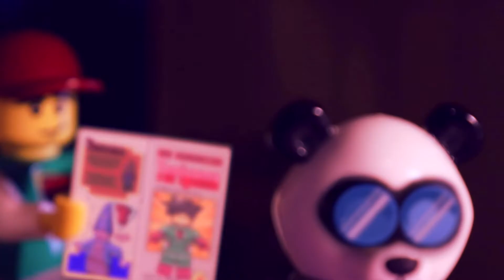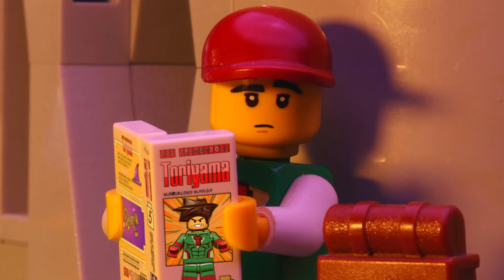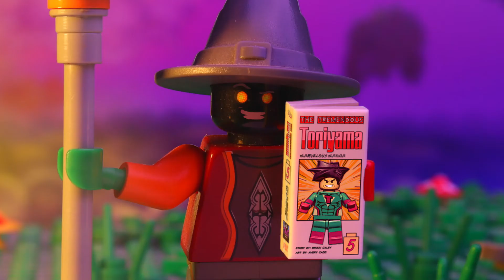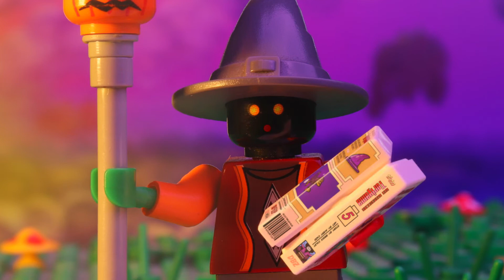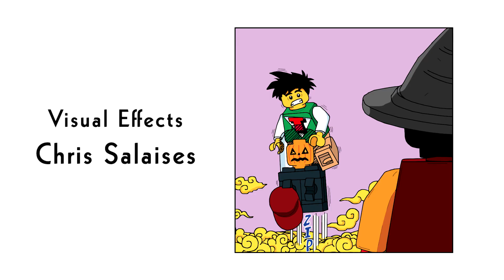Minilife Chronicles: The Student and The Master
Abel searches for a wizard who doesn't wish to be found in hopes of learning his ways of magic...